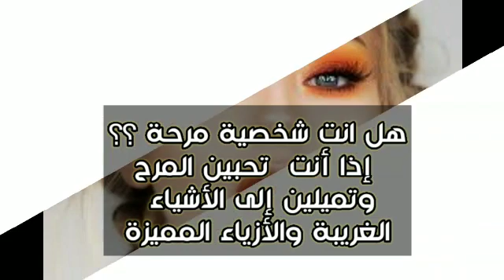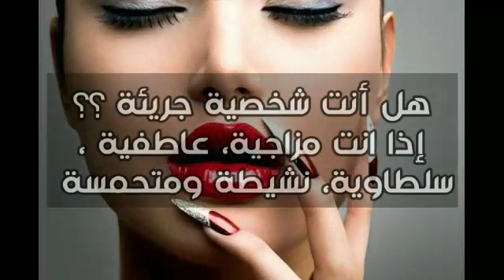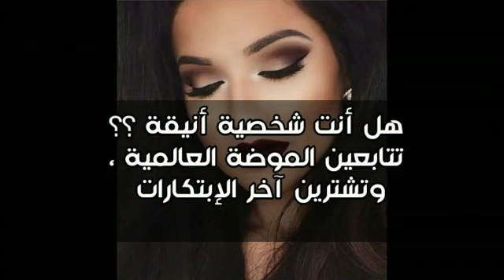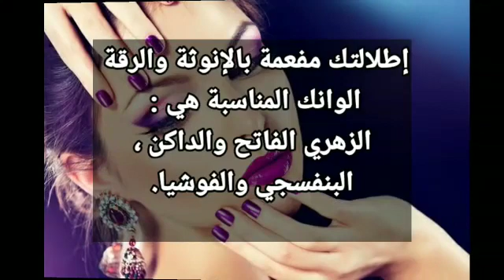مكياجك حسب شخصيتك مكياجك يكشف اسرارك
في هدا الفيديو ناخذكم في رحلة شيقة الى عالم تقريبا كلنا نحبه الا وهو عالم المكياج  وعلاقته بالشخصية والشعور . تابعينا في المزيد من المتعة  والمعرفة فلدينا  الكتير مع Elene Hayati Beauty